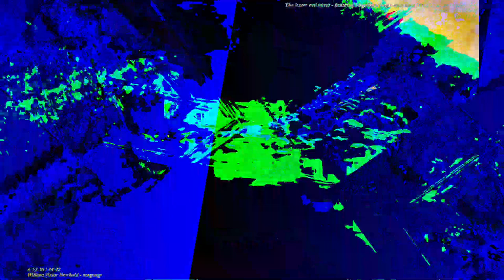[EPILEPSY WARNING] Movie 23 05 12 19h25m22s *Photosensitivity Warning*